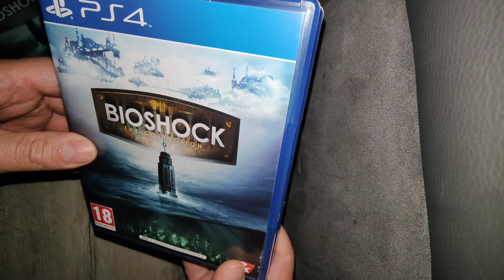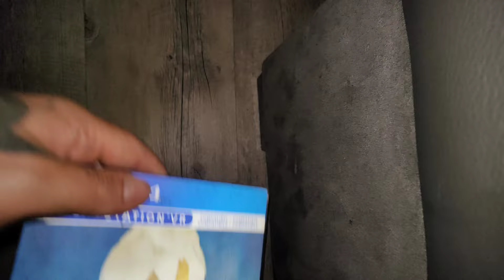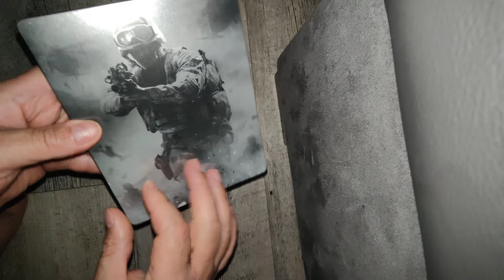mon premiers achats cash ont commence l'aventure les amie🎮